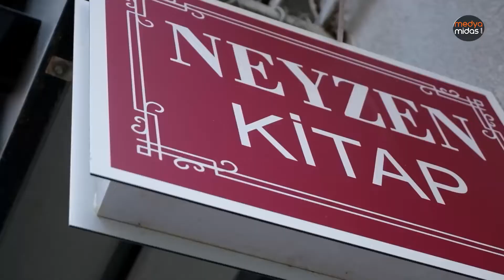EZAN VE SELA ARASINDAKİ FARK NEDİR? 15 Temmuz'da neden sela okundu? - Murat Oykun anlatıyor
Ezan ile sela arasında fark nedir? Makamların anlamları ne? 15 Temmuz'da neden sela okundu? Eskişehir'de ezan ve selalara ses veren isimlerden Hacı Havva Camii'nin İmam Hatibi Murat Oykun medyamidas.com'a anlattı.

Eskişehir'de ezan ve selalara ses veren isimlerden Hacı Havva Camii’nin İmam Hatibi, Diyanet İşleri Başkanlığı’nın eğitimlerinde “öğretici” olarak görev alan ve aynı zamanda neyzen olan Murat Oykun medyamidas.com’a konuk oldu. Murat Oykun ile ezan ve sela arasındaki farkları, makamların anlamlarını ve neler ifade ettiğini, 15 Temmuz hain darbe girişiminde okunan selanın önemini ve birçok detayı konuştuk.  Murat Oykun ezan ve selanın önemini, geçmişten gelen incelikleri, kültürünü ve makamların fazla bilinmeyen yönlerini anlattı.

Ezan ile sela arasındaki fark nedir?

Perşembe akşamları okunan sela neden kulağa farklı geliyor?

Türkiye'de sela makamları nelerdir? Anlamları ve aralarındaki farklar nelerdir?

15 Temmuz darbe gecesi neden sela okundu? O gece okunan selanın anlamı neydi?

Tek merkezden ezan okunması fikri Eskişehir'de hayata geçti. Tek merkezden ezan okunmasının amacı neydi?

Murat Oykun sela örnekleri ile medyamidas.com'a anlattı... Tüm detaylar röportajımızda izlemek için tıklayın...